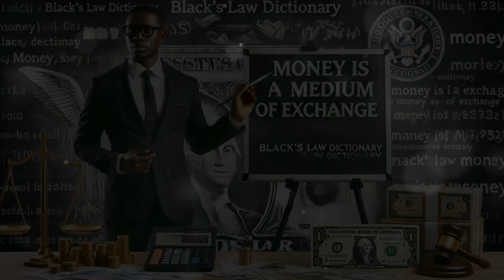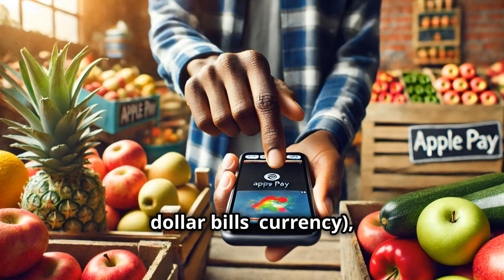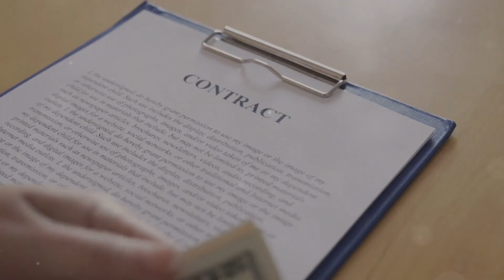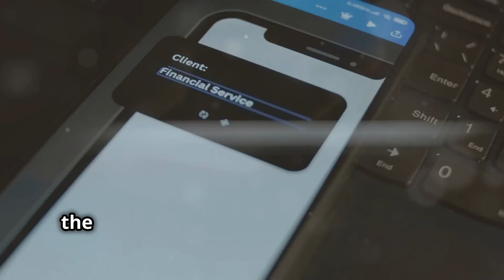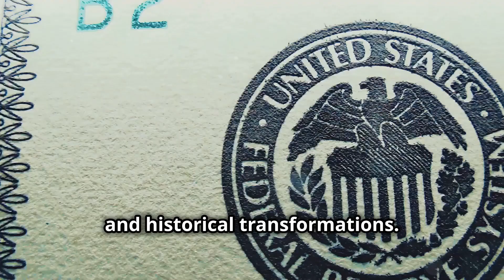Step 1 : The Basics of Money and Financial Instruments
Money 101: The Truth About Your Cash!

OUTLINE:

00:00:00 What is Money, Really?
00:00:43 More Than Just Dollar Bills
00:01:37 Apples and Oranges (or Maybe Apples and Apple Pay?)
00:02:32 Federal Reserve Notes and the Fiat Frenzy
00:03:05 HJR 192 and the Great Debt Escape
00:04:11 Your Wallet's Secrets Revealed